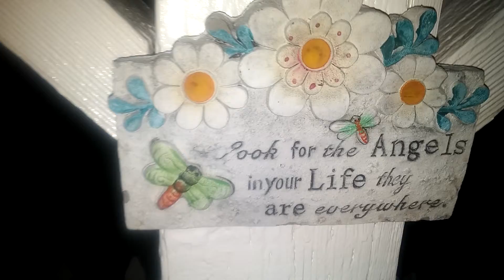New mail boxes